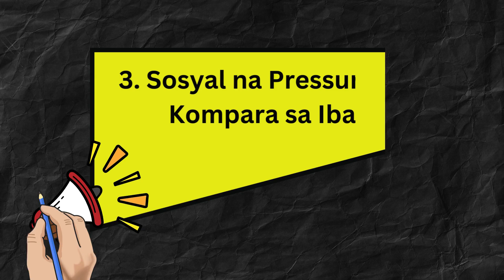5 DAHILAN KUNG BAKIT HINDI KA MASAYA SA EDAD NA 30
5 Rason kung bakit hindi ka masaya sa edad na 30. sa video na ito makikita ang limang kadalasang dahilang kung bakit malungkot at hindi ka parin kontinto sa buhay.